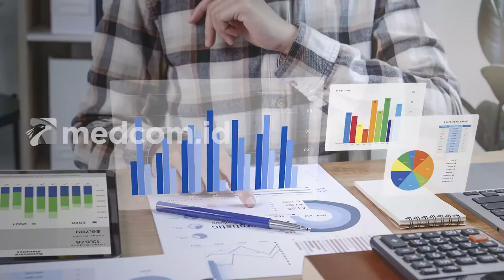Tips Menghadapi Inflasi Gaya Hidup saat Gaji Naik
Kaum pekerja milenial yang sudah bekerja dan memiliki gaji saat ini dihadapkan pada tantangan untuk menghadapi inflasi gaya hidup, terutama saat ada kenaikan gaji. Berikut beberapa tips yang dapat membuat kondisi keuanganmu aman di masa depan:
1. Membedakan antara kebutuhan dan keinginan secara bijak
2. Menentukan tujuan finansial jangka panjang
3. Tidak memaksakan diri dalam bergaul
4. Mempertahankan rasio anggaran investasi
5. Merayakan kenaikan gaji secara bertahap